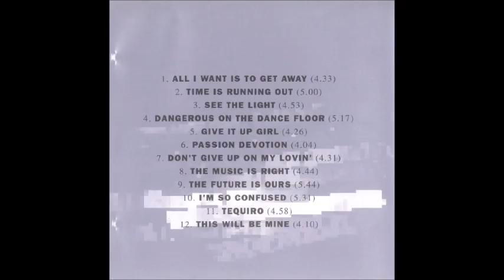MUSTO & BONES - THIS WILL BE MINE 1990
Musto & Bones ‎– The Future Is Ours
Label:
City Beat ‎– CBCD 5
Format:
CD, Album
Country:
UK
Released:
1990
Genre:
Electronic
Style:
Hip-House, Garage House, Techno, House, Acid House
TracklistHide Credits
1 All I Want Is To Get Away 4:36
2 Time Is Running Out
Backing Vocals, Written-By – Mike Carrocia
Lead Vocals, Written-By – Stacey Parris
5:04
3 See The Light 4:58
4 Dangerous On The Dance Floor
Rap – P.C.P.*
Written By, Written-By – John E. Mandell
Written-By – Charles L. Jordan
5:26
5 Give It Up Girl 4:32
6 Passion Devotion 4:08
7 Don't Give Up On My Lovin'
Lead Vocals – Lee Genesis
4:36
8 The Music Is Right 4:47
9 The Future Is Ours 5:44
10 I'm So Confused 5:26
11 Tequiro 4:59
12 This Will Be Mine 4:12
Companies, etc.
Distributed By – WEA
Published By – JSE
Published By – Northcott Music
Phonographic Copyright (p) – City Beat
Phonographic Copyright (p) – Beggars Banquet
Recorded At – NCP Studios
Mixed At – NCP Studios
Credits
Executive-Producer – Silvio Tancredi, Tim Palmer
Producer, Mixed By, Edited By [Edit To Digital] – Frankie Bones
Producer, Mixed By, Edited By [Edit To Digital], Engineer – Tommy Musto
Written-By – Musto & Bones (tracks: 1, 3, 5 to 12)
Notes
Tracks 11 & 12 are bonus tracks, not included on the vinyl version, although previously released as Musto & Bones - All I Want Is To Get Away, and subsequently issued on 12" with the vinyl album in limited quantities.
Durations printed on the release are incorrect, the correct durations have now been entered.

Recorded and mixed at NCP Studios, NYC.